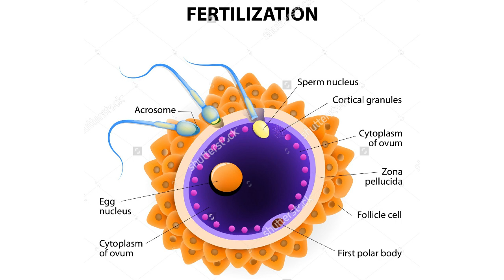ओवम (अंडा) क्या होता है ? | What is an Ovum?